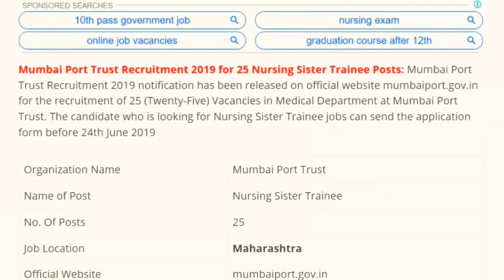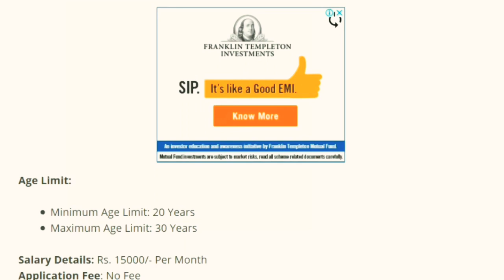स्टाफ नर्स की सीधी भर्ती, No Exam || Salary: Rs.15000 | Staff Nurse | Mumbai Port Trust Vacancy 2019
Namaskaar Dosto, Employment Hub ke is Episode me maine aapse Mumbai Post Trust Recruitment 2019 , ki Vacancy details share ki hain.Mujhe umeed hai ki yeh video aapko pasand aayega.Go grab the job.Best of Luck.

PRTs

PGTs – English, Hindi, Mathematics, Physics, Chemistry, Biology, Commerce, Computer Science, Computer Instructor

TGTs – Hindi, English, Mathematics, Social Science, Science, Sanskrit

Sports Coaches

Music Teacher

Punjabi Teacher

Art and Craft instructor

Yoga Teacher

Counselor

Nurse

Doctor

DEO
TGT Sanskrit – Sanskrit as a subject in all the three years B.Ed or equivalent qualification from recognized University. Proficiency in teaching in Hindi  Four years Integrated Degree Course of Regional College of Education of NCERT in the concerned subject with atleast 50% marks in aggregate: OR Bachelor’s Degree with atleast 50% marks in the concerned subjects/combination of subjects and in aggregate. The electives subjects and Languages in the combination of subjects as under:  & English media. Desirable: Knowledge of Computer Applications.

Primary Teachers – Senior Secondary School Certificate with 50% marks or Intermediate with 50% marks or its equivalent. Diploma or Certificate in Basic Teachers Training of a duration not less than Two Years i.e. ETT, JBT et. Or Bachelor of Elementary Education (B.El.Ed) from recognized university. Or Graduation with B.Ed. 3. Competent to teach through Hindi & English media. Salary : Rs.21250

Art and Craft Instructor -. Five years recognized Diploma in Drawing and Painting/Sculpture/Graphic Art OR Equivalent recognized Degree Working knowledge of Hindi & Work experience in Educational Institution .

Counselor -MA Psychology with atleast 50% marks from recognized university Desirable : Work experience in the field especially of educational institutions.

Punjabi Teacher – 2nd class Bachelor’s Degree with atleat 50% marks in concerned subject and in aggregate including elective as Punjabi. Proficiency in teaching in Punjabi. Desirable: Knowledge of computer application

Doctor – Minimum MBBS and registered with MCI

Nurse – Diploma Holder Desirable: Work experience in the relevant field.

Music Teacher – Senior Secondary School Certificate with 50% marks or Intermediate with 50% marks or its equivalent and Bachelor Degree in Music or equivalent from a recognized University. 2. Competence to teach through English/Hindi media

How to Apply for Kendriya Vidyalaya  PRT, TGT, PGT and Other Posts 2019